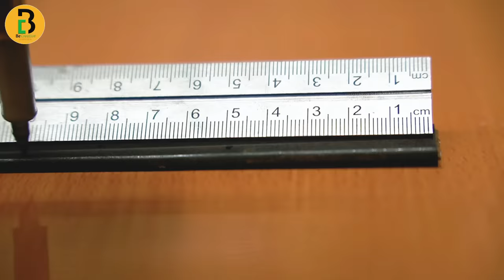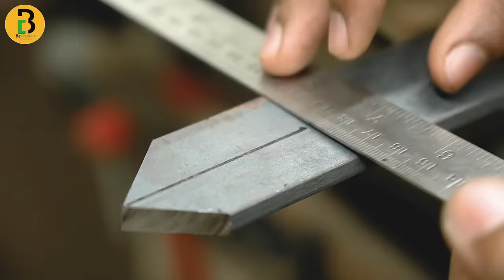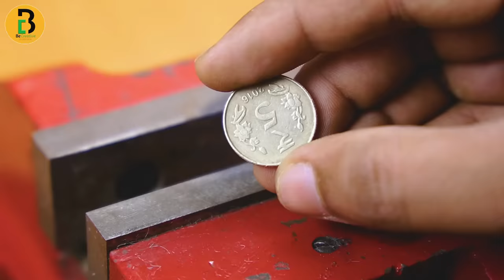25 CREATIVE AND USEFUL DIY HOMEMADE IDEAS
Woodworking tool hand tool DIY tool lifehack homemade  tools Genius idea metal works experiment DIY idea inventions etc
Our Video is made who are not able to buy tools you can try to make by yourself only if you are experienced and know how to use the hand tools.